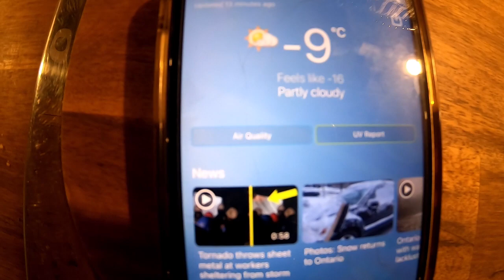And We're Back Baby!!! Long Winter in the Bus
April has finally arrived and we couldn't be more happy for the warmer temperatures!
We didn't do much traveling this winter and have only dabbled with a few YouTube shorts.
We are itching to get back into vlogging and sharing our day to day with you guys. :)

We are working on improvements for the spring/summer months and hoping we will experience a much cooler summer in the bus.

Also working on a camper conversion so the big kids have their own space this summer while we put the finishing touches on our wedding!

Looking forward to a busy few months ahead and excited to share it all here!